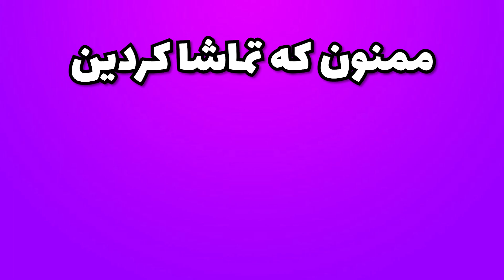بررسی و معرفی کارت های تیم برتر هفته یازدهم فیفا 22 👀 FIFA 22 TEAM OF THE WEEK #11 REVIEW